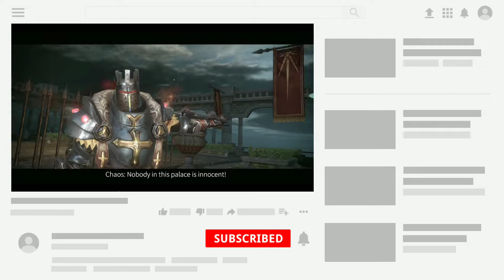Blade Of God Gameplay In Hindi ||Part 7 Android Gameplay || जादूगर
A tough, but unique hardcore 3D action game

Blade of God is an indie hardcore 3D action mobile game.

Honors of BOG:
In 2017, nominated for the Best Indie Game by 4GAMER.NET at TGS 2017.
In 2019, we obtained the development qualification on Nintendo Switch at TGS 2019.

BOG's battle system includes QTE(Quick Time Event), perfect dodge, throwing, mounting monsters, transformation, spirit summoning, and combos combined by light and heavy attack.

The game concept is based on Norse Mythology.
You will play as Chaos, a hero who has special blood. In order to save your family, you have to make tough choices between sin and redemption, between survival and destruction.

Feature
【Hardcore combat】
--Combo, counter, riding, metamorphosis, perfect dodge,  QTE, etc.
--Over 50 scenes with different styles and almost 50 gigantic beasts and fallen gods. Players can capture the fallen souls and summon their power in battle.

【Magnificent mythology】
--Nine kingdoms in the game world: the story happens among Odin, Thor, Loki, and four Fallen Gods.
--Multiple Endings up to you: The different choices in the plot will affect the trust of Heim and Esther, it will determine the final ending.

【Dark Art style】
-We use the dark art style to depict fictional myths, combining the imagination and inspiration of many artists.
-At the same time, we are committed to the action design of each character to produce exciting battles for the players.

Tips
【Device Requirements】Minimum of 2GB RAM.
【Pay to Unlock All Chapters】We provide some chapters for free to play. You can make a one-time payment to unlock the rest chapters, and get the "Judgment of Dawn " Costume and 10 potions.